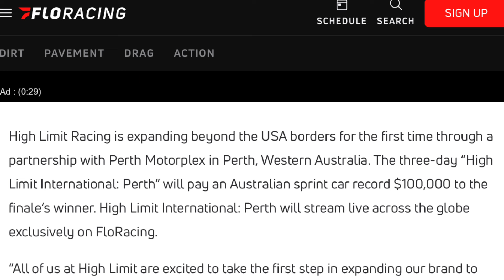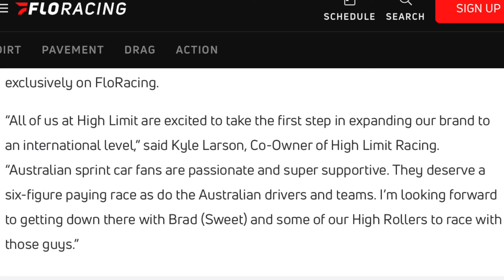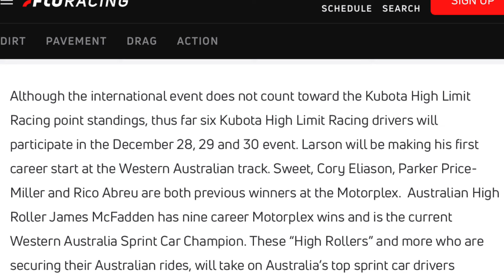BREAKING NEWS: Kyle Larson’s High Limit Racing series to race in Perth, Australia, Larson to compete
The sprint car series High Limit Racing will go to Australia to the first time at Perth Motorplex. Kyle Larson will be among those who compete. Should be cool!